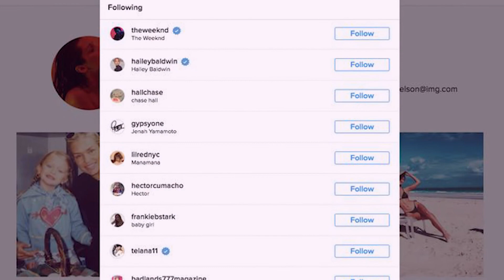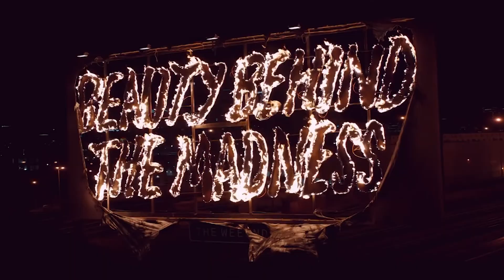A Timeline of The Weeknd's Ex-Girlfriends!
Hello there, and welcome to Inspire Celebrity! The Weeknd is currently one of the biggest name's in the music industry. And even with a massive career, the singer is thought to be single. However, over the years he has made headlines for dating some of the biggest stars in Hollywood. So in today's video, we will be taking a look inside his relationship timeline!